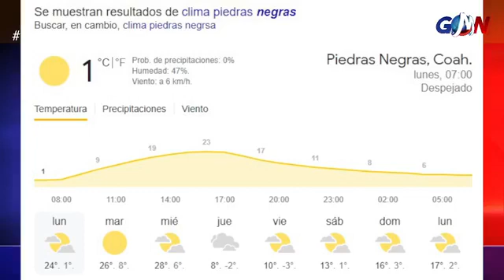Madrugada de incendios en Zaragoza // Invitan mañana a la colonia el Cenizo a Brigada en tu Colonia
Noticiero GMN con Roel Oyervides Tapia GMNoticias PasionPorInformar📻🔥